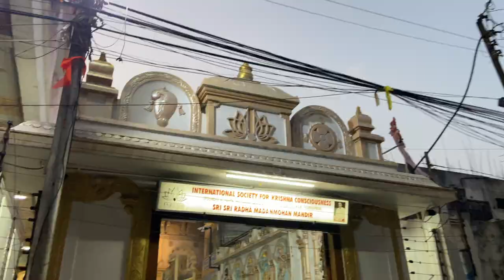Most Crazy Things I Saw In Nampally Exhibition numaishexhibition | AS ON THE SHOW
Hello, guys welcome back to the channel in this video I visited the nampallyexhibition2024 exhibition and saw crazy things that were unique and mind-blowing I hope you all are doing well so to make sure that you guys enjoyed the video do not forget to like and comment on this video. See you soon in the next brand-new video.

And Please Comment your thoughts about this video 📸

                                AS ON THE SHOW

Stay Safe,
Stay Healthy.